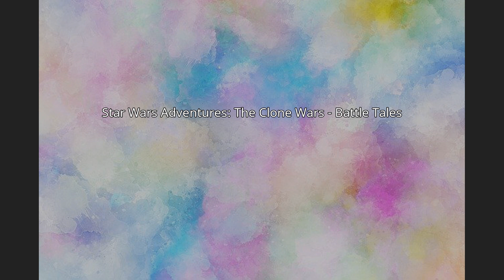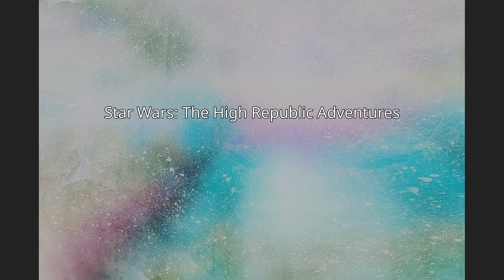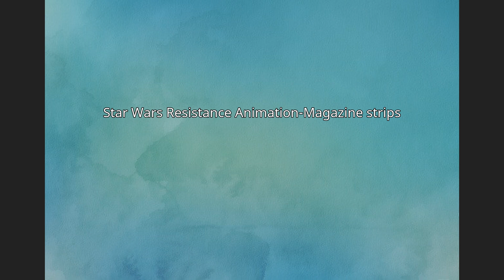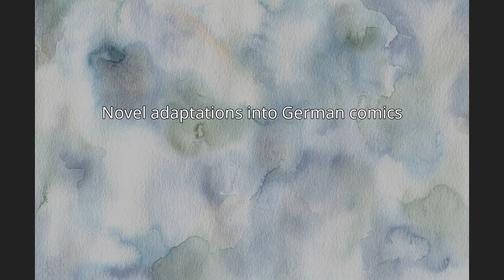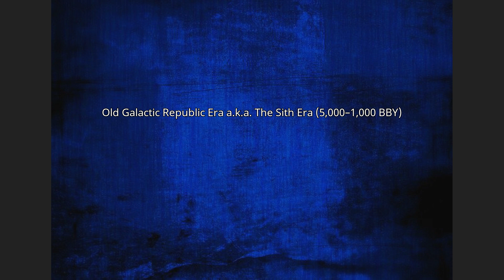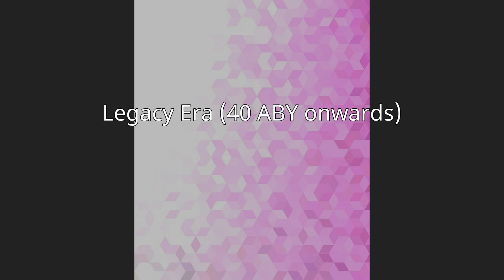List of Star Wars comic books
This is a list of Star Wars comic books, set in the fictional Star Wars universe. Lucasfilm's now-corporate sibling Marvel Comics, which published Star Wars comic books from 1977 to 1986, again began publishing Star Wars titles in 2015. Dark Horse Comics owned the license to publish Star Wars comics from Lucasfilm exclusively from 1991 to 2014. Almost all comics published prior to 2015 have been rebranded as non-canon with the designation Legends.
BBY stands for years before the Battle of Yavin, which occurred during the original Star Wars film. ABY stands for years after the Battle of Yavin.